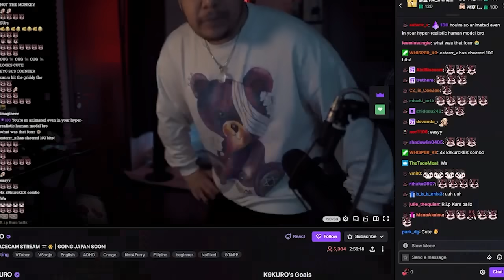K9Kuro breaks immersion by finally face revealing himself